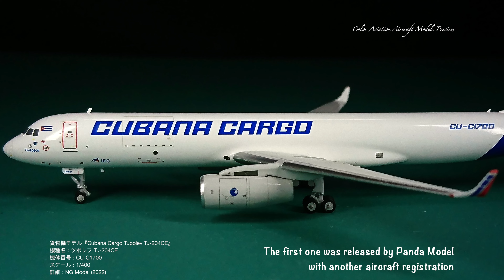【Preview】1/400 Scale Model Aircraft「Cubana Cargo Tu-204CE CU-C1700」NG Model 2022【Туполев Ту-204】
【1/400 Scale Cubana Cargo Tu-204-100SE!】

1:400 NG Model / NGモデル / 飛機模型 (2022)
Airlines: Cubana / Cubana Cargo / クバーナ航空 / 古巴航空
Aircraft Type: Tupolev TU-204-100CE / ツポレフ Tu-204-100CE / 圖波列夫 圖-204-100CE / Туполев Ту-204-100
Aircraft Registration: CU-C1700

Timeline:
0:00 Start
0:05 1/400 Scale Cabana Cargo Tu-204-100SE

Color Aviation Aircraft Models
Unboxing & Review
航空機モデル開封動画
飛機模型開箱